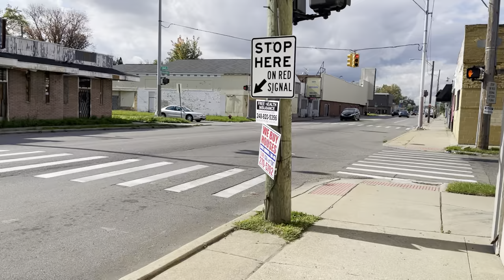HOOD DOCUMENTARY REAL OGS HOODS AND BLOCKS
A real shit channel